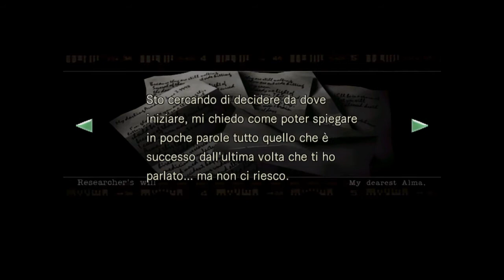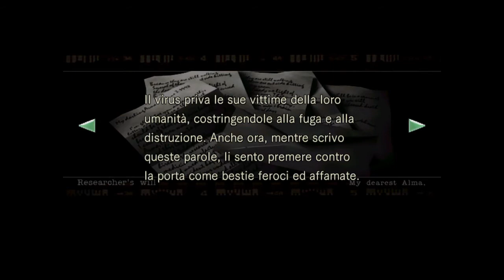RESIDENT EVIL 1:REMASTERED-PS4(ITALIANO)CHRIS REDFIELD PARTE 3